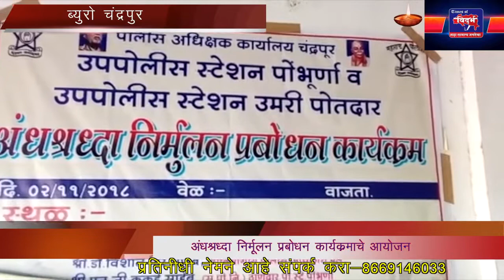Timesofvidarbha.com-जिल्हा पोलिस विभागाकडून पोभुरन्यात अंधश्रद्धा निर्मूलन प्रबोधन कार्यक्रम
Timesofvidarbha.com-जिल्हा पोलिस विभागाकडून पोभुरन्यात अंधश्रद्धा निर्मूलन प्रबोधन कार्यक्रम संपन्न झाला